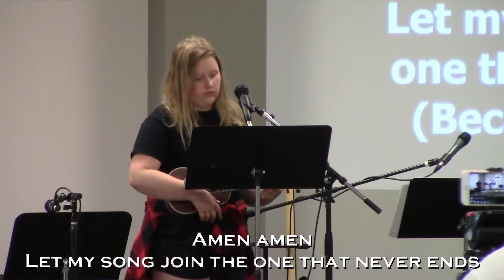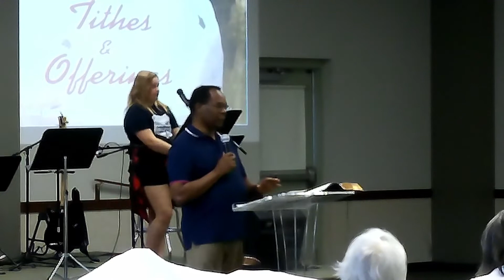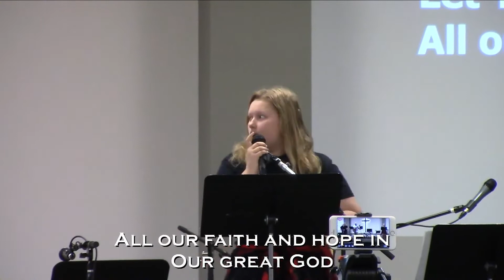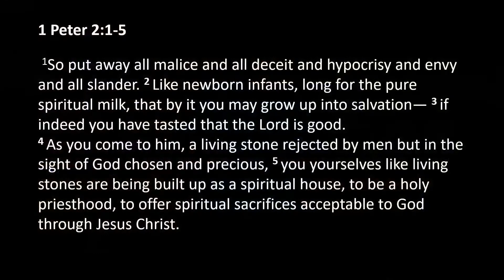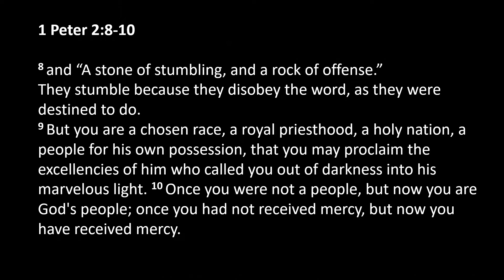North Springs Church 07-31-2022